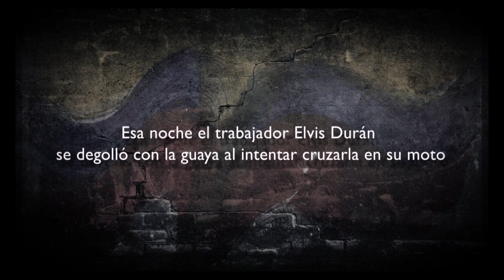José Tomás Angola. Eco de un tuit sobre la muerte de Elvis Durán. 21-02-2014. Venezuela.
El escritor hace eco desde Venezuela de un tuit que reflexiona sobre la muerte del trabajador Elvis Durán, quien fue degollado por una guaya colocada por manifestantes en una guarimba. Hagamos eco de lo que está pasando en Venezuela.